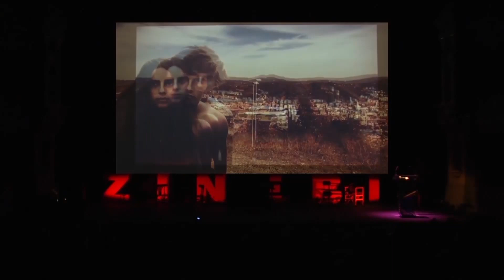ZINEBI 57 (2015) - Juan Luis Anchía. Ohorezko Mikeldia - Mikeldi of honour - Mikeldi de honor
Ohorezko Mikeldia / Mikeldi de honor / Mikeldi of honour
ZINEBI 57
Aza 15 - 20 Nov. Bilbao, 2015